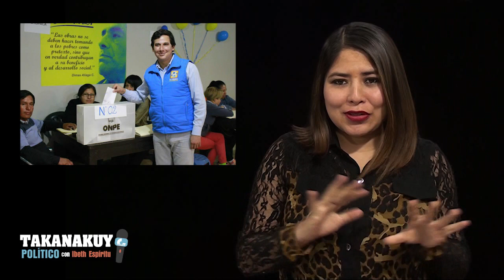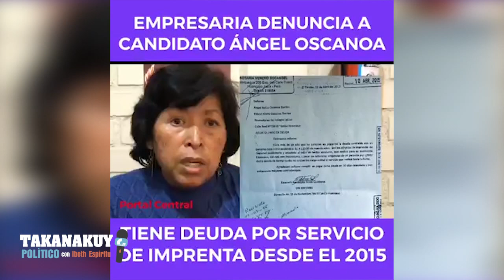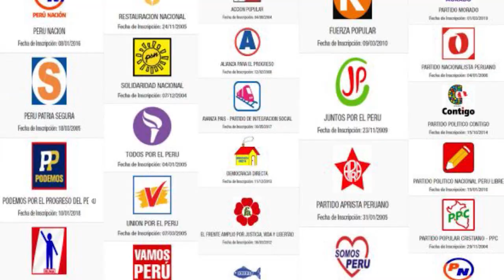Takanakuy POLÍTICO: CONOZCA A LOS CANDIDATOS AL CONGRESO POR LA REGIÓN JUNÍN